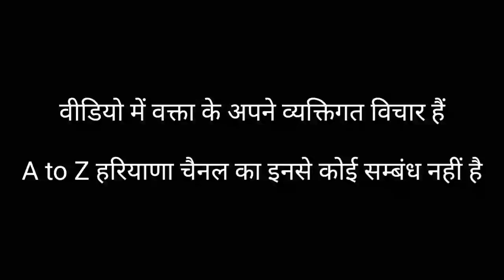यू मोदी स बदमाश , कर रहया स बकवास - भारत का यू सत्यानाश करावैगा - ताऊ की 1 और रागनी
गायक - बलबीर सिंह दलाल ,, गाँव - मसूदपुर (हिसार) 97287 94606